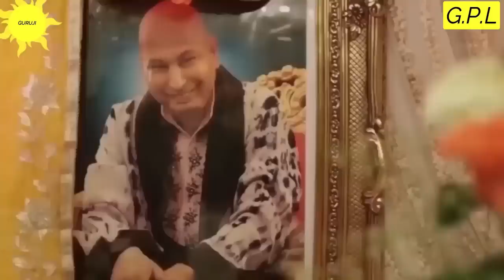GURUJI AMRITVELA || 22 APRIL 2023 || SATURDAY🙏JAI GURU JI🙏SHUKRANA GURUJI | GURUJI PARIVAAR LOVERS